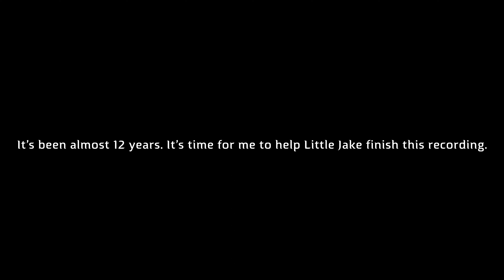COMMUNICATION BREAKDOWN - With LittleJake from 2010!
Here is one of my favorite Led Zeppelin songs--12 years in the making! In 2010, I uploaded a video to Facebook playing the guitar part to this song. I said I would finish it later, but I never did! I went back and recorded rhythm guitar, bass, and vocals and completed it. This was very fun to make!